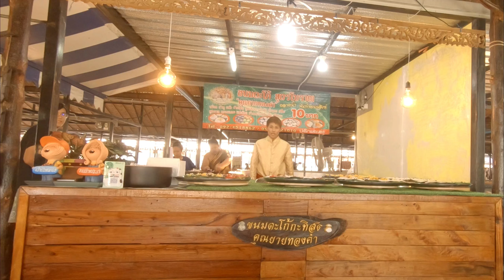Phanthai Norasing Floating Market - Samut Sakhon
Phanthai Norasing Floating Market is located in the Samut Sakhon. It's around  47 kilometers from Bangkok to  Phanthai Norasing Floating Market. Free entrance.